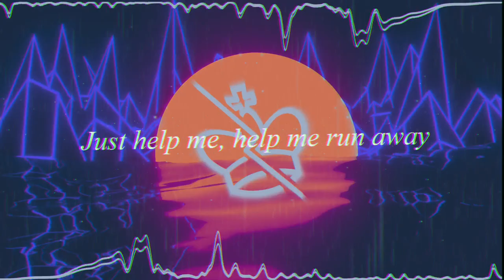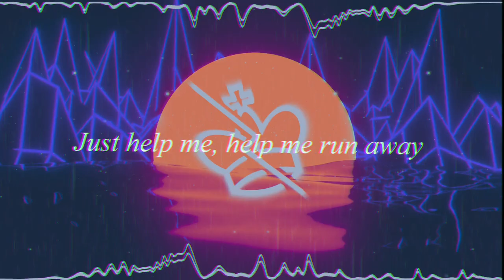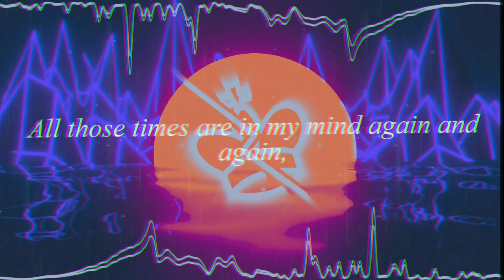can't forget - jxqu3 (lyric video) [doomer // darkwave // post punk]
dreamy synths

Genres: coldwave, darkwave, russian post punk

As always: Song made with Ableton Live
Thumbnail made with Photopea
Visualizer made with Vizzy.io
Background Video from Pixabay

Gear:
PC: Asus TUF A15 (2023)
Mouse: Logitech G Pro X Superlight
Screen: XPPen Artist Pro 22
MIDI: FLKey 37
Mic: TONOR TC-777
GPU: RTX 4060 (Laptop)
CPU: Ryzen 7 7000 series (Laptop)
DAW: Ableton Live 11 Suite